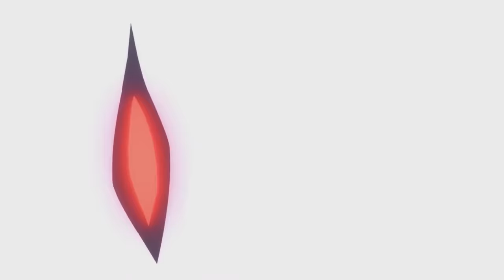🎢穆宁雪为见识莫凡真实实力亲自下场！夫妻干架！莫凡以绝对实力教育大老婆！【全职法师 AlmightyMage】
Drama Name:【全职法师 AlmightyMage】